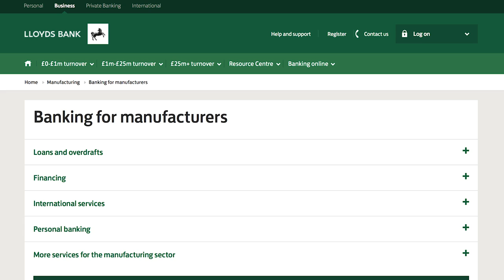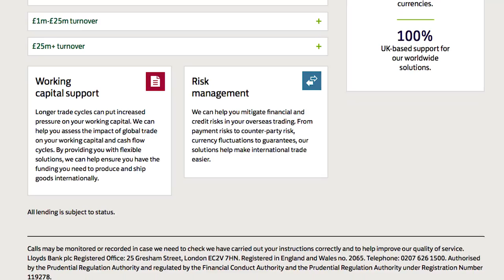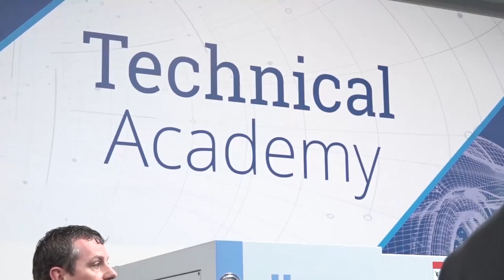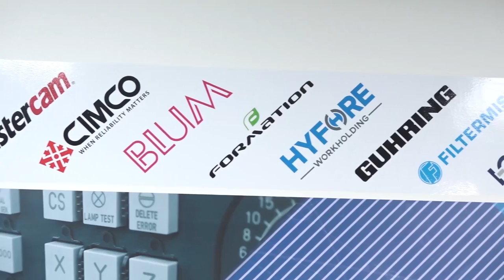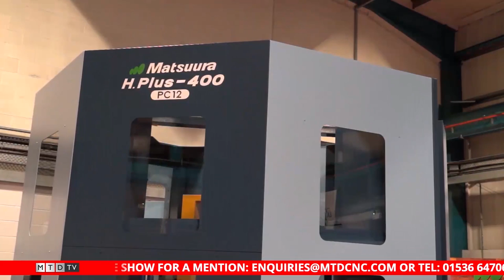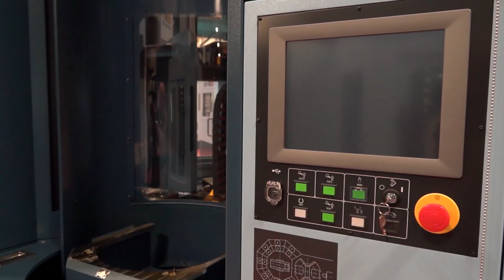SwarfandChips - You can BANK on MTDCNC - 25/08/2017 - EP43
00.45 - David Atkinson - Lloyds Bank PLC
14.21 - Cycle Time Challenge
14.50 - MTD On Location at Norton Motorcycles
19.13 - Deal of the Week from Matsuura

On this week's show David Atkinson - UK Head of Manufacturing for Lloyds Bank talks to Mark and Lyndsey about why they invest so much in the Manufacturing sector. Colin gives us a cycle challenge with a difference on 3D printing! Paul exclusively joins the show from Norton Motorcycles with Martin Doyle MD of ETG to discuss the new academies which they are heavily involved with and more to be announced. Then we are back with Paul on very interesting deal from Matsuura. A packed show once again!